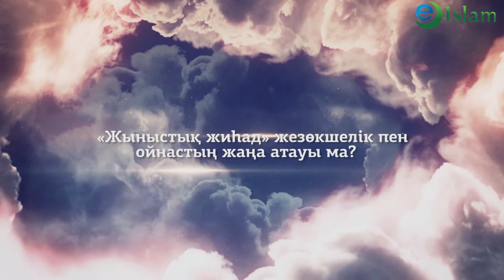Ислам. "Жыныстық жиһад" - ойнас пен жезөкшеліктің жаңа атауы